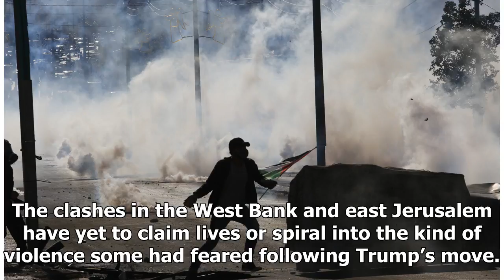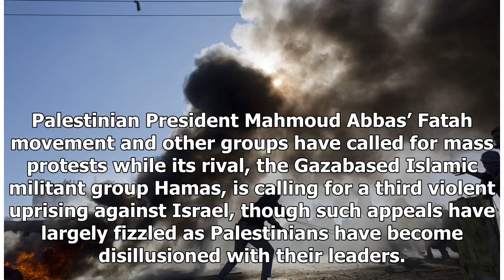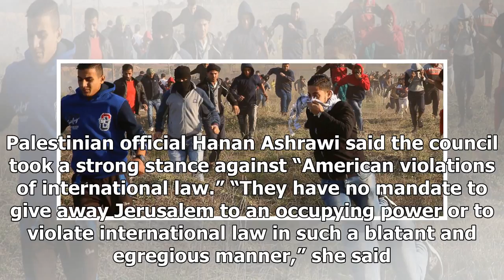Us Latest News - Israel attack kills 2 hamas man after gaza rocket attack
Us Latest News - Us Latest News - Israel attack kills 2 hamas man after gaza rocket attack

GAZA CITY, Gaza Strip — Israeli airstrikes killed two Hamas members early Saturday following a rocket attack on Israel, in the latest fallout from President Donald Trump’s decision to recognize Jerusalem as Israel’s capital — a development that has roiled the region and the larger Muslim world. The Israeli military said it targeted four Hamas facilities in response to rockets fired the previous night, including one that landed in the town of Sderot without causing casualties or major damage. The...